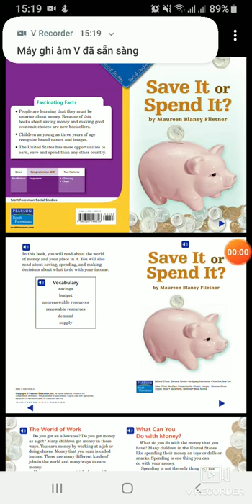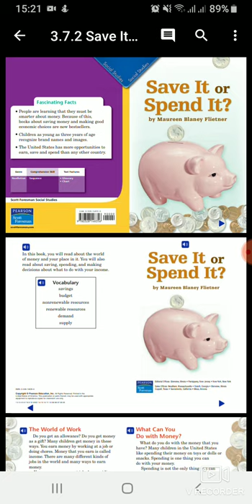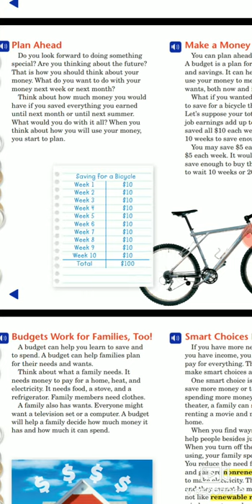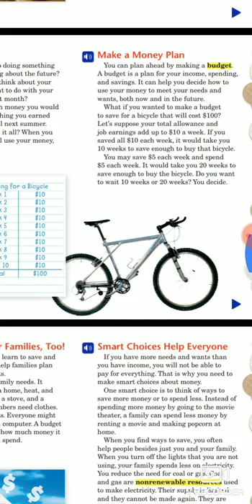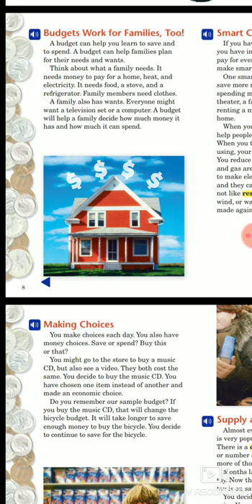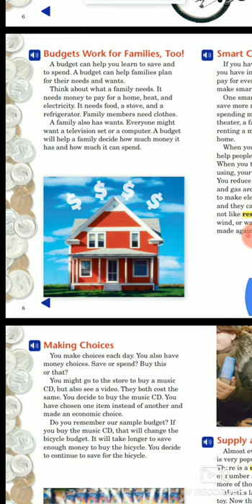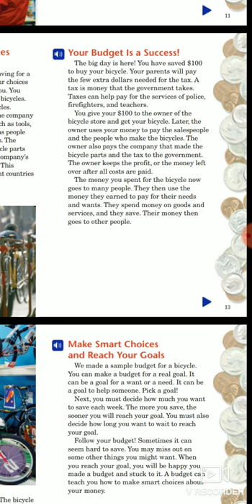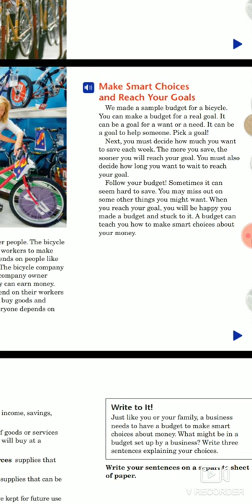2019.06.18 Save it or spend it